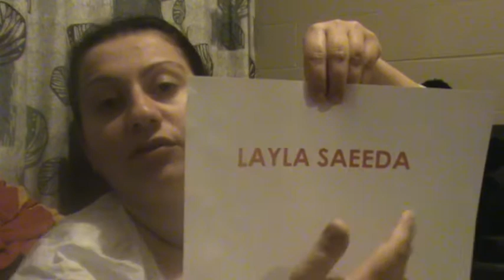Learn Arabic Greetings like Hello, Good Morning, Good evening and Goodnight.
Very nice and easy, say Hello, Good morning, Good evening, Good night in Arabic.. Coming near you with Love.